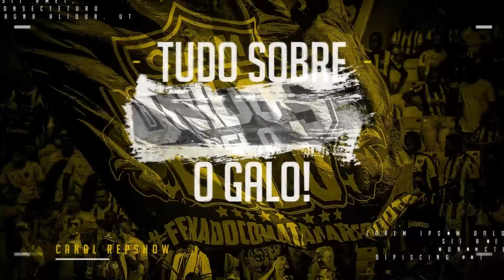🤑 TIME MILIONÁRIO QUER MAIS UM MEIA DO GALO!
🛑 BORA PARTICIPAR DA RIFA DO REPSHOW?
 💰 E APENAS R$ 10,00 REAIS!
🎟️ E VOCÊ CONCORRA A 2️⃣ DUAS CAMISAS OFICIAIS DO GALO -SENDO A CAMISA 1 E A CAMISA 2 OFICIAIS

💎 CLIQUE NO LINK E VENHA FAZER PARTE DO VIP AGORA MESMO:
💰 ESPETBET 💰
🦷🦷ODONTO-CIDI🦷🦷
🎟️ SEASON TICKET 🎟️
🇺🇸 AMERICAN GALO 🇺🇸

➡️➡️:  🔥 MAURO CESÁR E PIPERNO DETONAM GALO! RESPONDI NA LATA!
LIVE GALO
LIVE ATLÉTICO